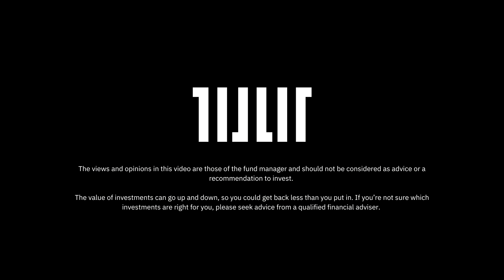TILLIT Meet the Manager - M&G Emerging Market Bond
Watch Charles De Quinsonas, manager of M&G Emerging Market Bond explain their investment philosophy in 15 seconds.

With TILLIT you can discover and invest in best-in-class funds, from well-known classics to trailblazers and wildcards across asset classes, regions and styles. Each fund comes with a snappy headline, an executive summary of what it does, what its edge is and why it might be right for you.

Hear directly from the people managing the funds, find out what they are like as investors, how they make decisions and what makes them tick. Our exclusive TILLIT Meet the Manager interviews put a face to a name and give you a rare chance to meet the managers.

With TILLIT, you have the tools and information you need to build a portfolio that’s right for you. Open a TILLIT Stocks & Shares ISA or General Investment Account today and start investing in minutes with as little as £1.

Capital at risk. Tax treatment depends on your individual circumstances and may be subject to change.